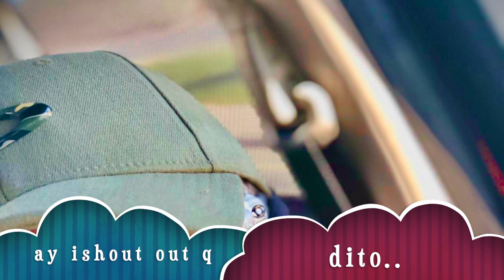SALON DRIFT QATAR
Salon pair drifting in Qatar. Enjoy muna ang sounds and the ride..